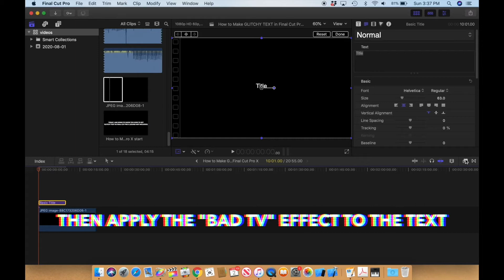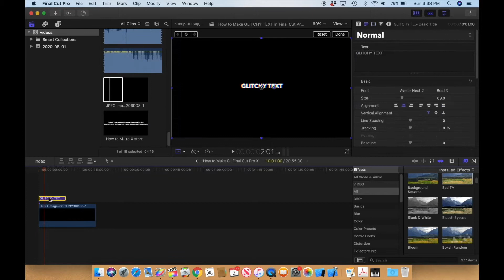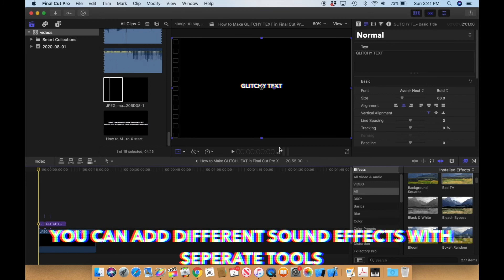How to Make GLITCHY TEXT in Final Cut Pro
This is a tutorial on how you can make your very own glitchy text for your Final Cut Pro videos!

Intro: (0:00)
Tutorial Start: (0:17)
Preview: (1:58)
Tutorial Resume: (2:08
Outro: (2:16)